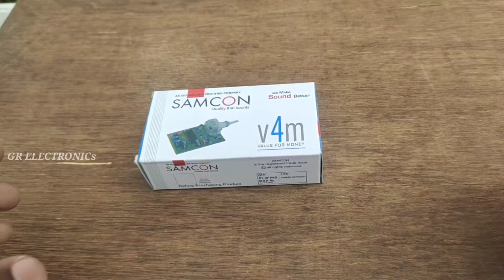SAMCON MASTER CONTROL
5.1 Home Theater Surround Amplifier @melodymaster03 || Melody Master Audios

Contact main Number : 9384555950 (whatsapp only)